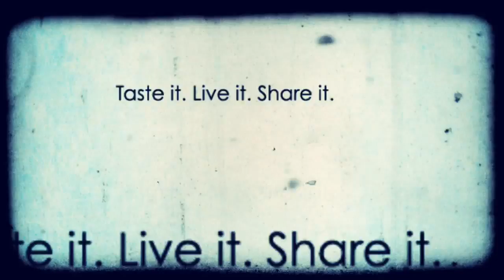Salt Life Promo Final H264 01